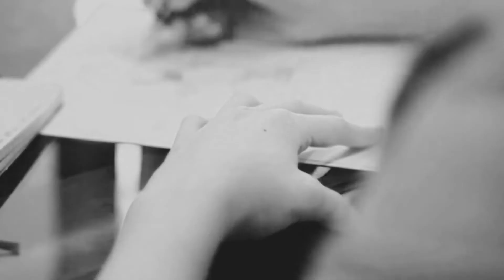😱A Real Horror Story!! 😱1997 की भूतिया घटना ||Atul Pasi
😱A Real Horror Story!! 😱1997 की भूतिया घटना |
|Atul Pasi
for More Interesting Video's

Share this Information to All your friends
& family !!
☆♧Coming With lots More Video and Interesting facts !♤☆